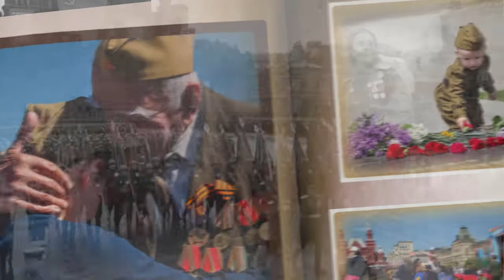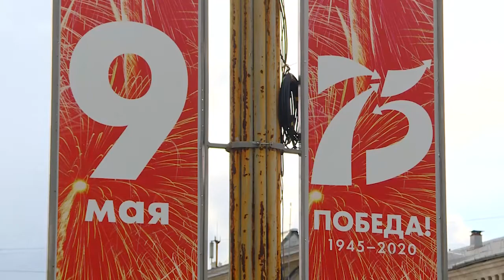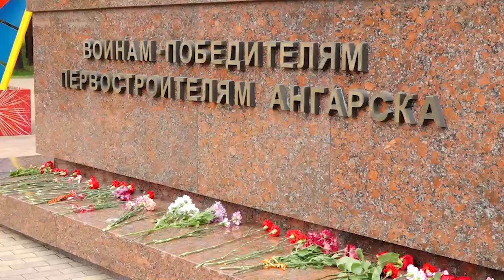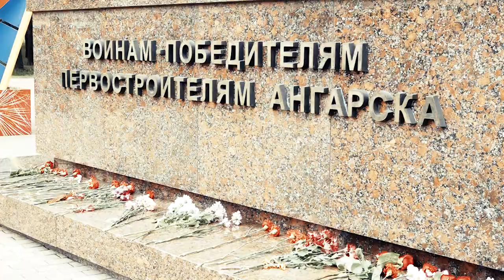В центре внимания №84